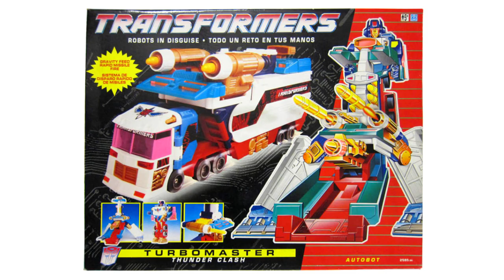My Pitch to 3rd Party (Legends Scale Thunderclash?)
Yeah, I recorded this on my phone so the quality isn't good, but I think you get the idea. I think a third party Legends scale figure based on this character might be cool. What do you think?

WE'VE GOT MERCH! Shirts, Mugs, and more